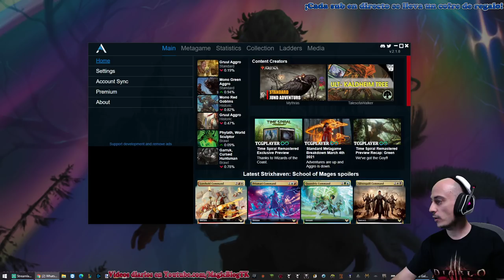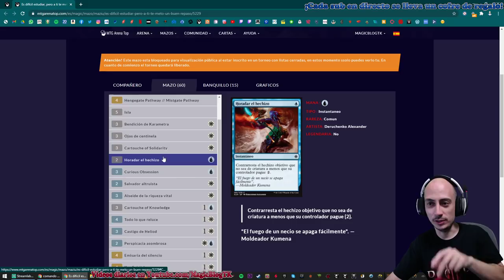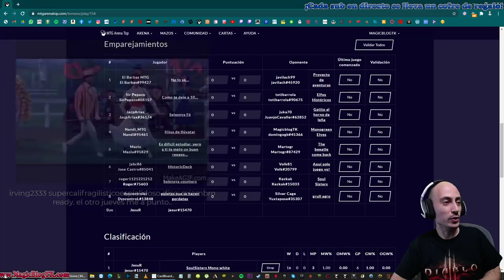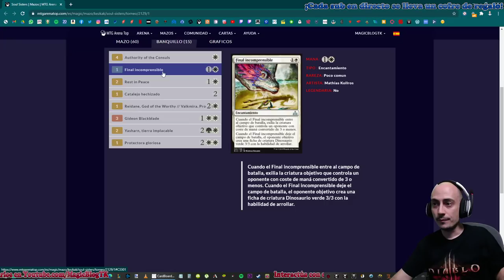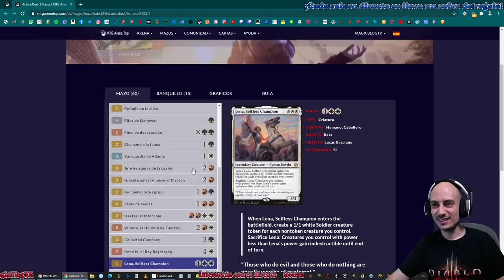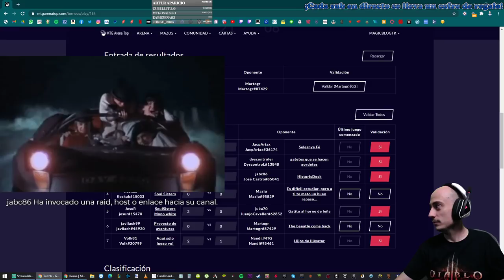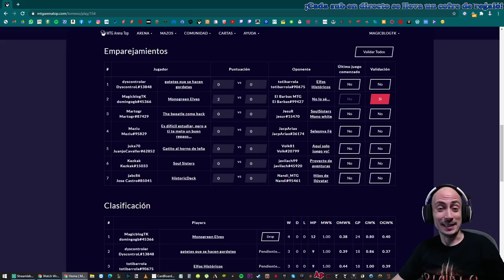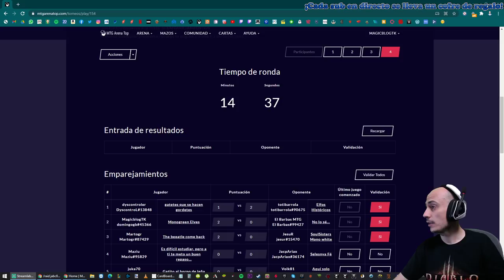Torneo Histórico Ganando con Elfos!!